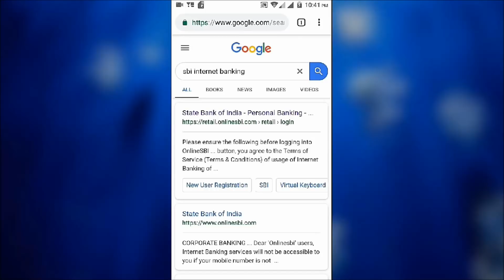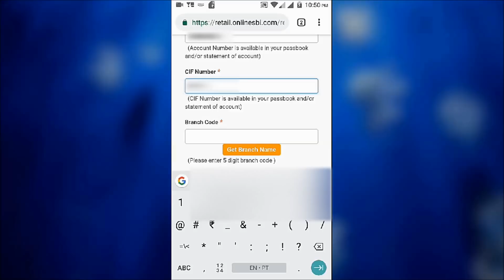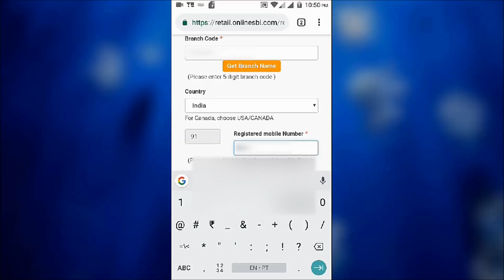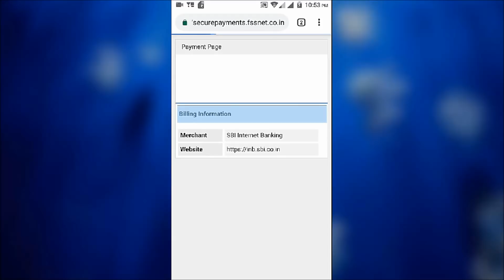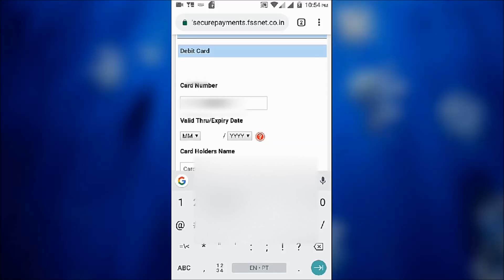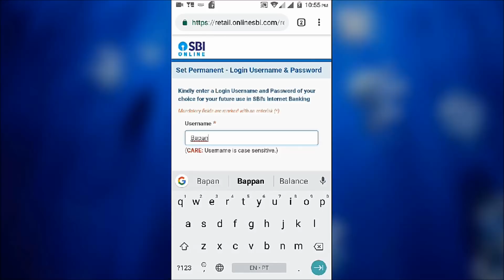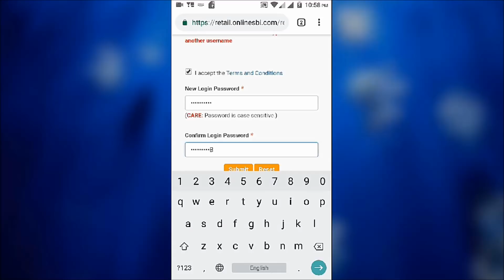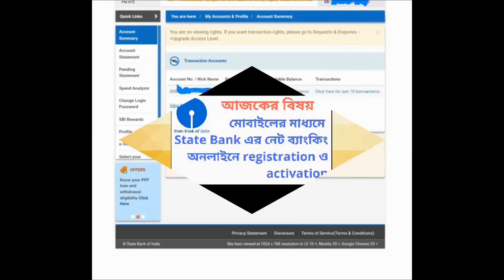State bank internet banking online registration process in Bengali || RB Tubz Bangla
হ্যালো বন্ধুরা,
আশা করি সবাই ভালো আছেন। আজকের বিষয় হলো মোবাইলের মাধ্যমে state bank এর ইন্টারনেট ব্যাংকিং এর অনলাইন registration (activation). এর সঙ্গে একটি Strong Password এর কম্বিনেশন বিষয়ে একটু বলার চেষ্টা করলাম যেখানে Upper Case , Lower Case, Special characters এবং numeric combination er একটি উদাহরণ দেখতে পাবেন।  ধন্যবাদ

চেনেলে অন্য ভিডিওগুলো
৮. SBI sms ধারা মোবাইল নম্বর রেজিস্ট্রেশন , sms ধারা এটিএম পিন বানানো পদ্ধতি , আর IVRS কল ধারা sbi atm পিন বানানো পদ্ধতি জানতে  ক্লিক করুন ⤵